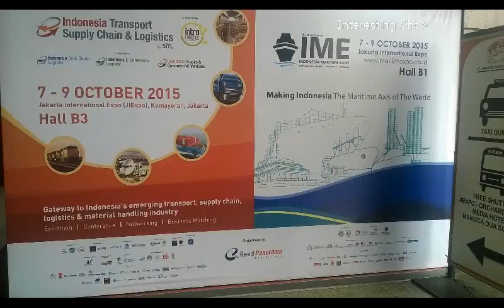Ship equipment & part, truck, engine, navigation,etc - Maritime & Transportation Logistics Expo 2015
Indonesia Maritime & transportation and logistics industries exhibition in JIExpo Kemayoran Jakarta 7 - 9 October 2015. The exhibition showed maritime industrial estate concept, ship engine and parts, technical equipment, heavy truck, warehousing equipments and system,  other maritime equipments, naval & traffic equipments, etc.